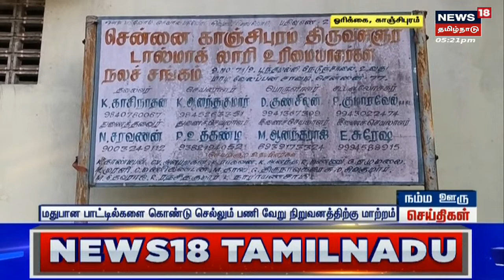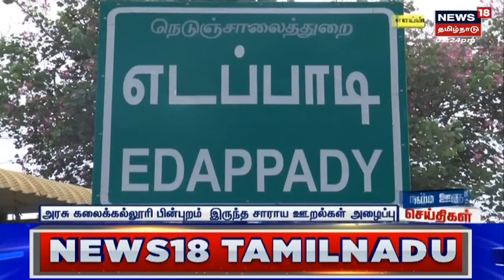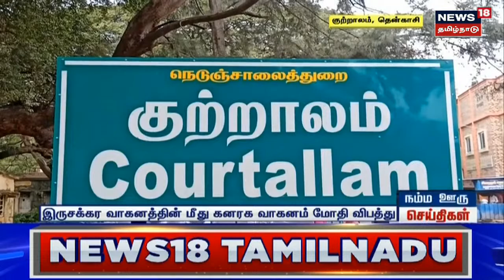Minsiter Sivasankar | நெல் கொள்முதல் நிலையத்தில் அமைச்சர் சிவசங்கர் நேரில் ஆய்வு | Tamil News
அரியலூரில் நெல் கொள்முதல் நிலையத்தில் அமைச்சர் சிவசங்கர் நேரில் ஆய்வு. செய்திகளை துல்லியமாகவும் துரிதமாகவும் வழங்கும் தமிழகத்தின் முதன்மை செய்தி தொலைக்காட்சி உங்கள் நியூஸ்18 தமிழ்நாடு

News18Tamilnadu | Minsiter Sivasankar | CM MK Stalin | Tamil News